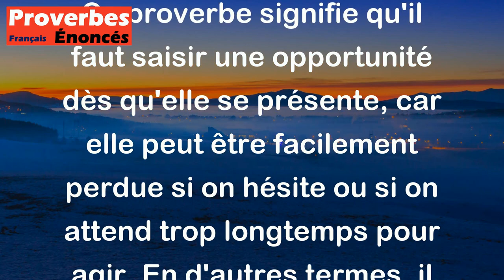Il faut prendre la balle au bond. - Proverbe Français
Ce proverbe signifie qu'il faut saisir une opportunité dès qu'elle se présente, car elle peut être facilement perdue si on hésite ou si on attend trop longtemps pour agir. En d'autres termes, il faut agir rapidement et efficacement pour profiter des occasions qui se présentent.